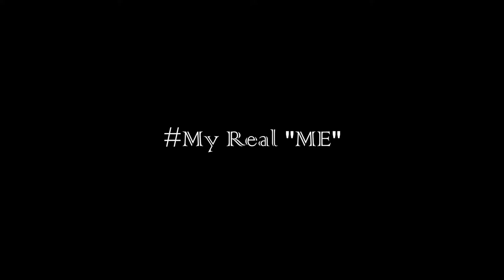Harp Austria WWS 2017/18 Film IG